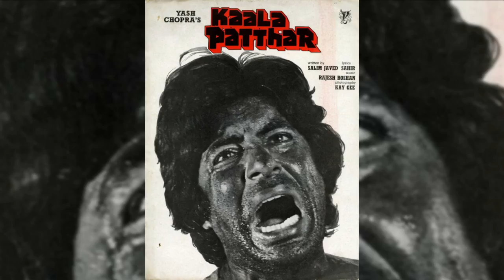Kaala Patthar 1979 Movie Budget, Box Office Collection, Verdict and Unknown Facts | Amitabh Bachchan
Topics covered in this video :
1) kaala patthar movie star cast and release date.
2) kaala patthar movie budget.
3) kaala patthar movie lifetime box office collection in india.
4) kaala patthar movie 1st day and 1st week box office collection.
5) kaala patthar movie worldwide box office collection and verdict - hit or flop.
6) kaala patthar movie music and songs.
7) kaala patthar movie imdb rating.
8) kaala patthar movie awards and facts.
9) kaala patthar full movie information in hindi.
10) kaala patthar screen count.
11) amitabh bachchan movies box office collection.
12) shashi kapoor movies box office collection.